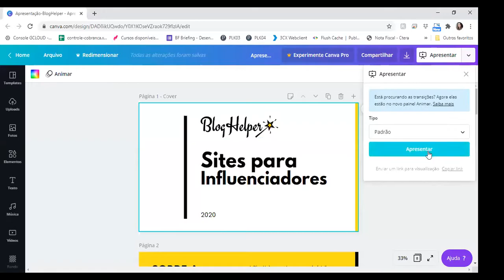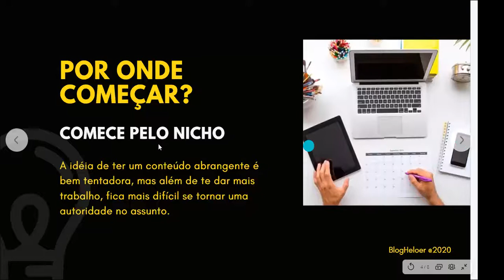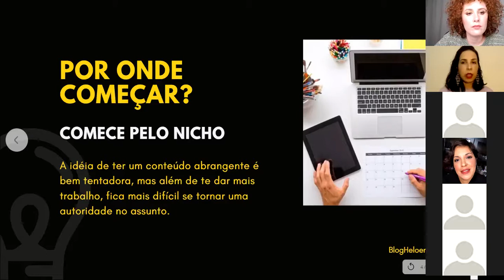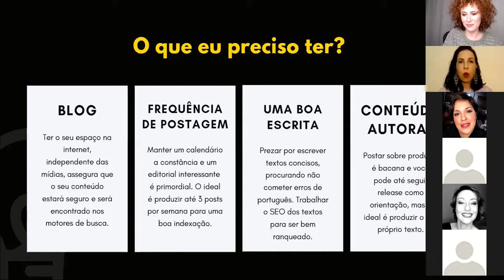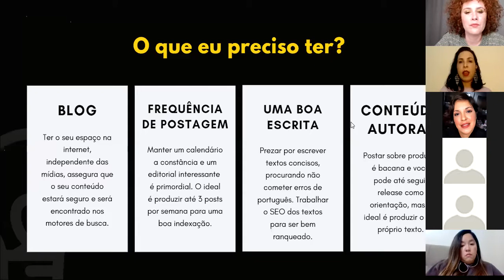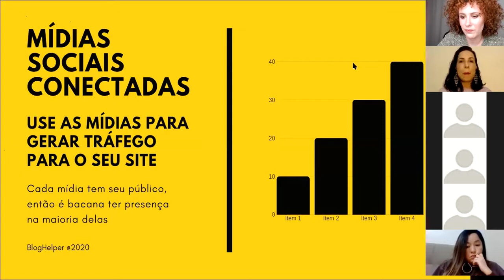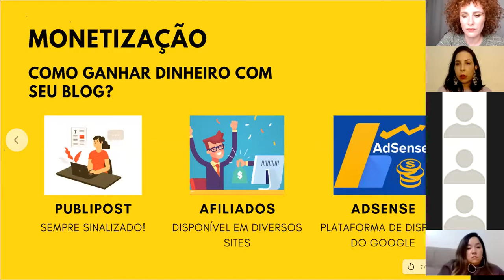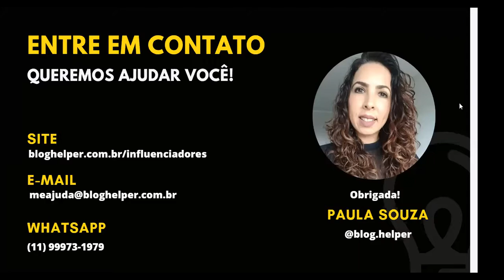AULA 02# - A IMPORTÂNCIA DO BLOG NA SUA ESTRATÉGIA DIGITAL | SEMANA DA INFLUÊNCIA DIGITAL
Esta foi a aula gratuita sobre blogs da semanadainfluenciadigital com Paula Souza, especialista em blogs.

Descubra porque você deve usar o blog na sua estratégia de negócio